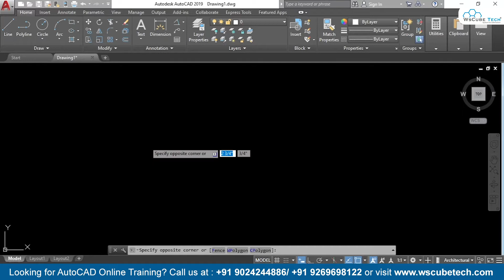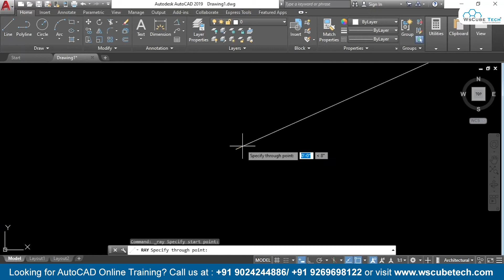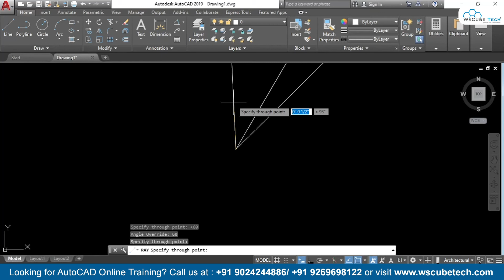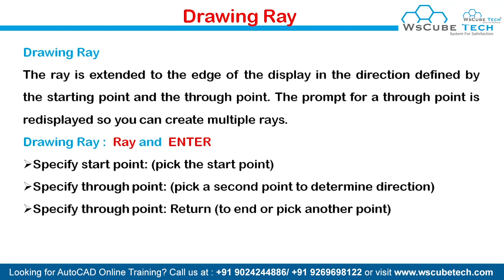Ray in AutoCad | How to Draw a Ray in AutoCad | AutoCad Ray Command Tutorial (Part-25) | WsCube Tech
In this video, We are explaining about Ray in AutoCad. Please do watch the complete video for in-depth information.